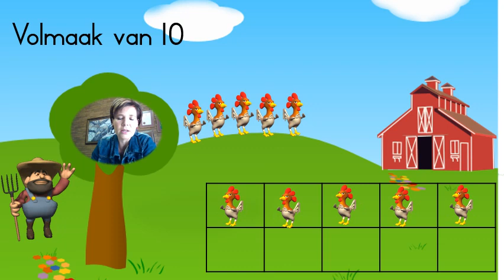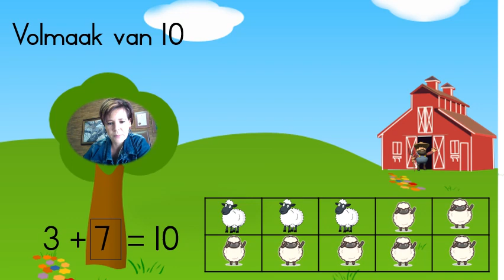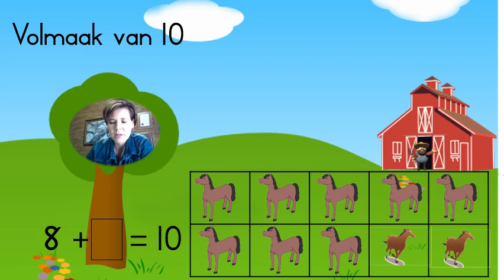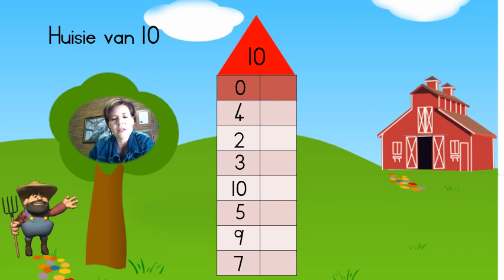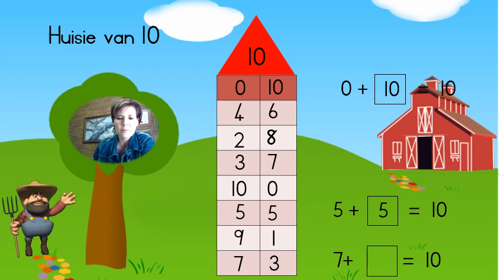18 - 22 Mei - Gr. 1 - WISK - Aanbieding 2 (Volmaak van tiene)